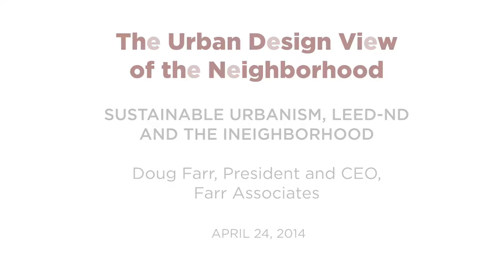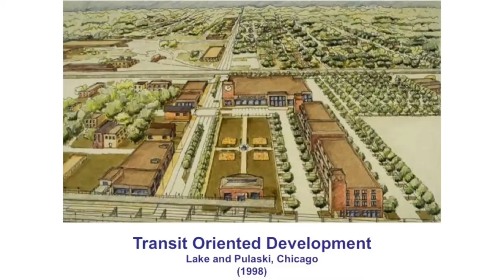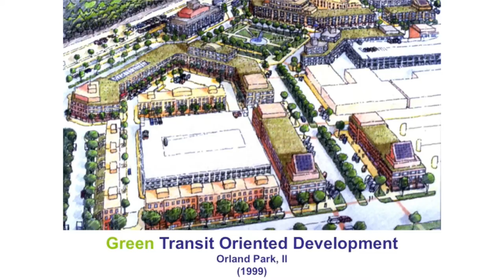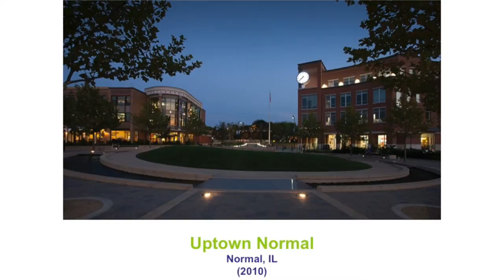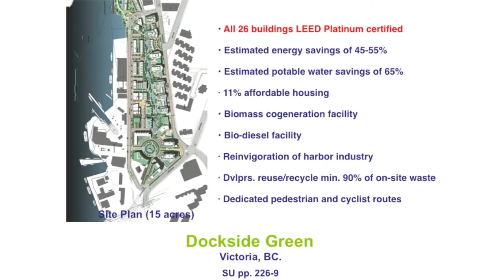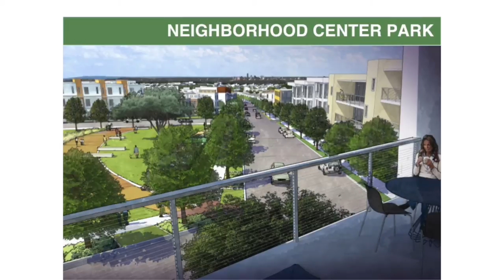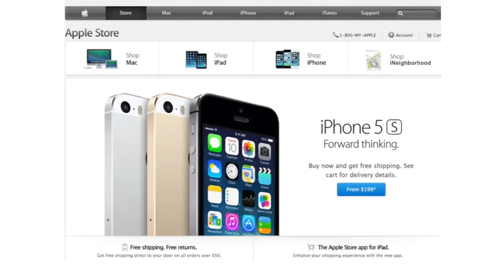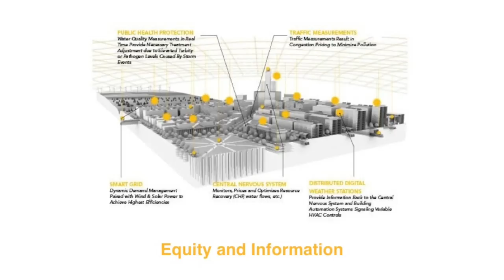Doug Farr | Sustainable Urbanism, Leed-ND, and the Neighborhood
2014 Urban Network Conference at the University of Chicago | Doug Farr, President and CEO, Farr Associates | April 24, 2014